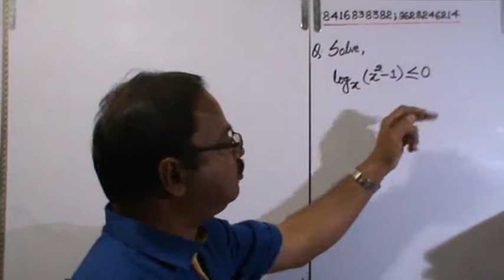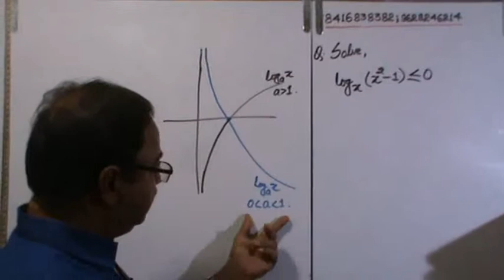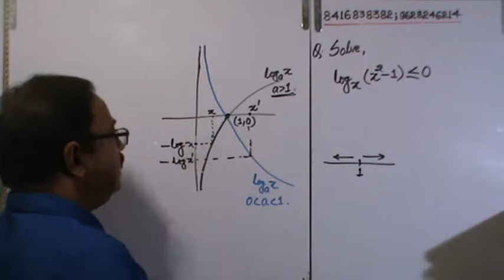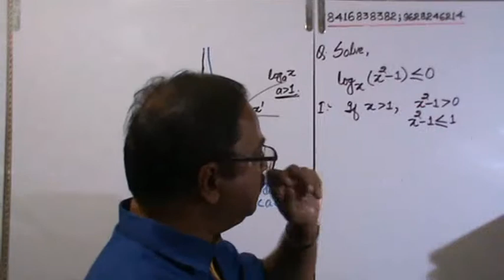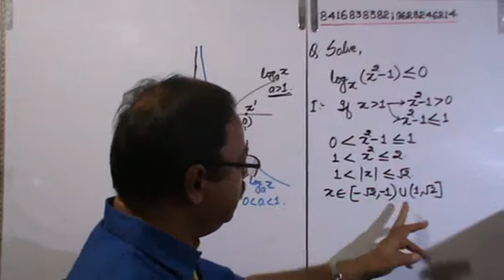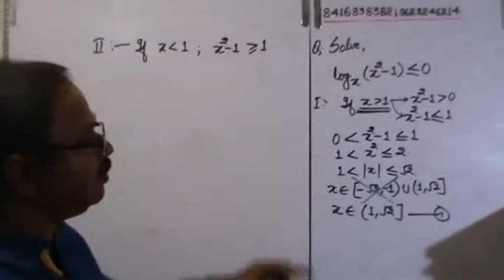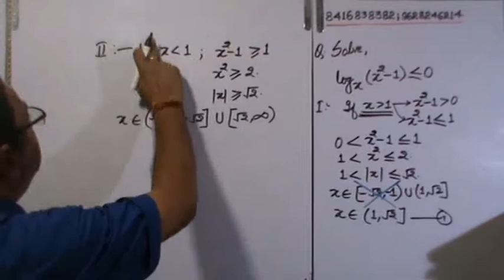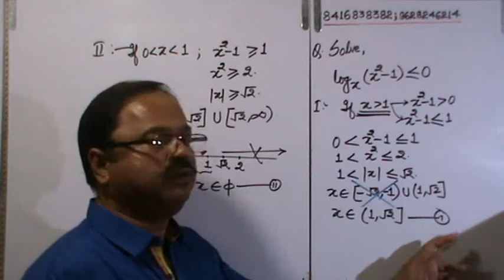16.. Domain & Range of Exponential & & Logarithmic Functions Class-II/IIT/AIEEE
Best conceptual problem of Bohr's model for IIT/AIEEE/PMT
This video is very  useful for preparing IIT-JEE, JEE Main & JEE Advanced, CBSE, ICSE, SAT, NTSE, KVPY, Olympiads & State School Board Entrance Exam and  available free of cost, with a view to benefit especially for those students, who can’t pay for a coaching Institute.